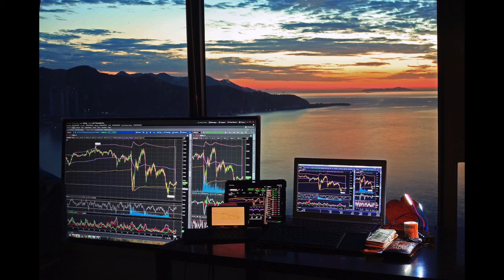Twelwe - Fragaria (Deep House)